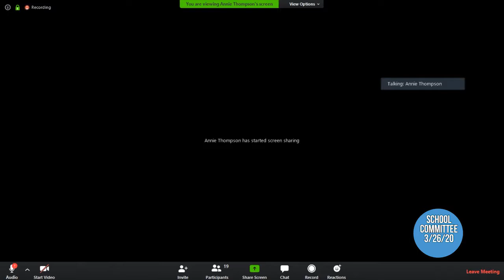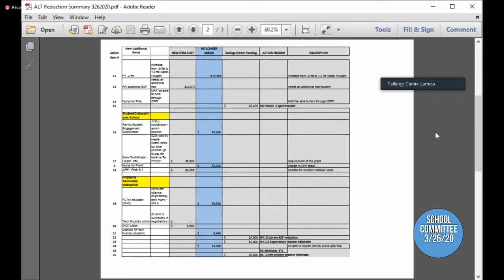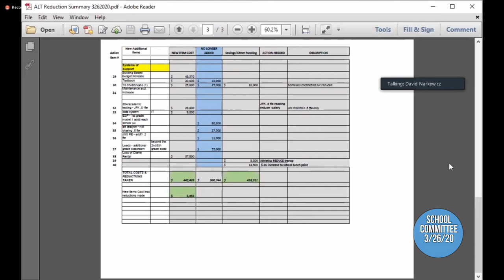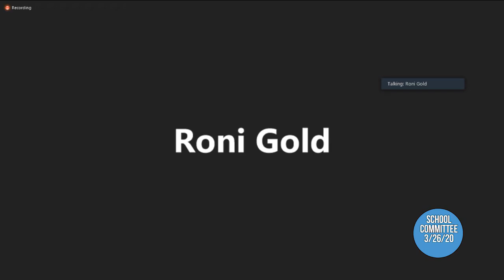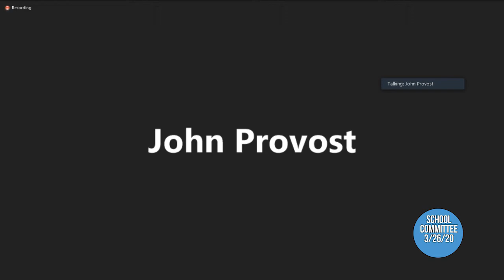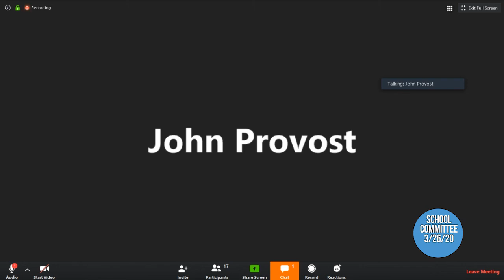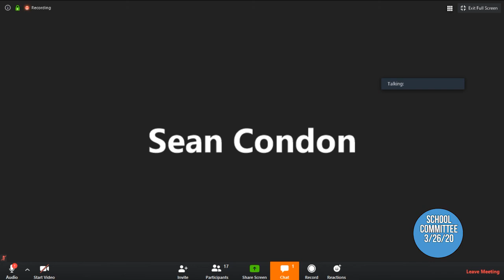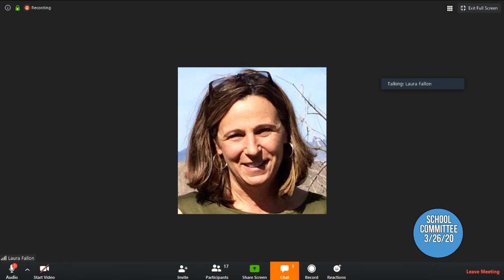School Committee 3/26/20